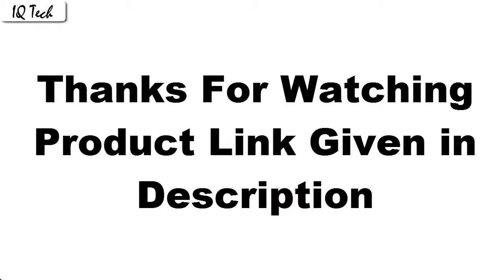Under $500 Best Luxury Watches Top 7 Buy 2020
10.Citizen Eco-Drive CB5870-91L

09.Casio Edifice Twin Sensor ERA 200B

08.Seiko Men's SARB017

07.Orient GMT'  FDJ05002B0

06.Glycine Combat Sub

05.CASIO G-STEEL GST-B100XA-1AJF

04.Seiko Prospex SRP777

03.Victorinox Swiss Army Maverick

02.Casio PRO TREK WSD-F20

01.CASIO G-SHOCK GWG-1000-1A3JF